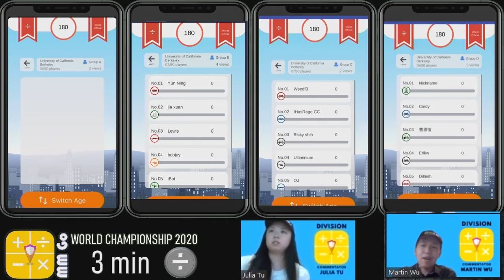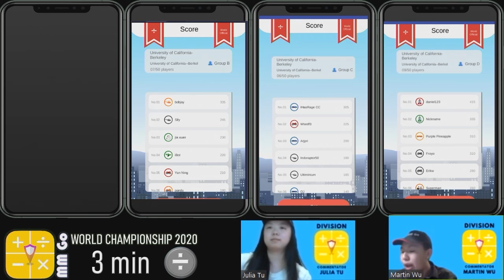Recap Game 3: Division, MM Go World Championship 2020 (20200829)